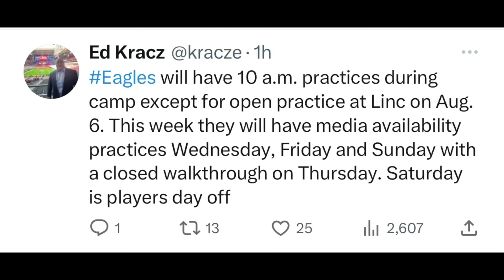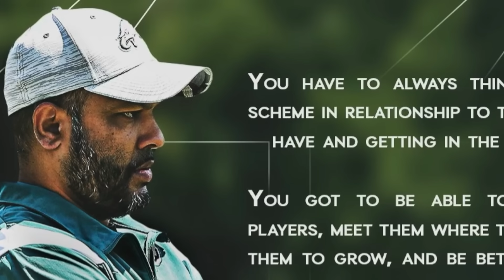🔥WOW!! KELLY GREENS LEAKED? 🔥OFFENSE WINS CHAMPIONSHIPS!!! MATT PATRICIA A THREAT TO SEAN DESAI?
CHAPTERS
0:00 KELLY GREENS LEAKED
1:02 INTRO
1:26 MAKE SURE TO SUBSCRIBE
2:21 PLAYERS DAY OFF/ EMBRACING EAGLES SCHEDULE
3:30 CAMP HAS SHOWN EAGLES ARE BUILT LONG TERM
4:40 SEAN DESAI IS A UPGRADE
5:11 IS MATT PATRICIA A THREAT TOSEAN DESAI?
7:03 JALEN CARTER AND NOLAN SMITH ARE THE TALK OF THE NFL
7:51 EAGLES UPGRADED EVERYWHERE THIS OFFSEASON
8:56 DEANDRE SWIFT TAKES THE EAGLES OFFENSE TO ANOTHER LEVEL
9:58 COWBOYS FANS DON'T GET IT: OFFENSE WINS CHAMPIONSHIPS
13:40 POST CREDIT SCENE